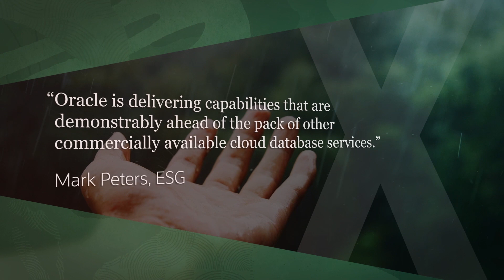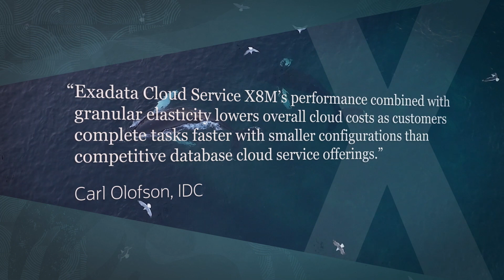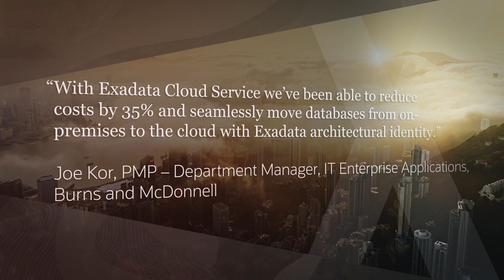Oracle Exadata Cloud Service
Oracle Exadata Cloud Service delivers breakthrough performance, scale, elasticity, lower cost compared to Amazon RDS. As a result, with Exadata Cloud Service you can get more value for your data and accelerate your digital transformation.